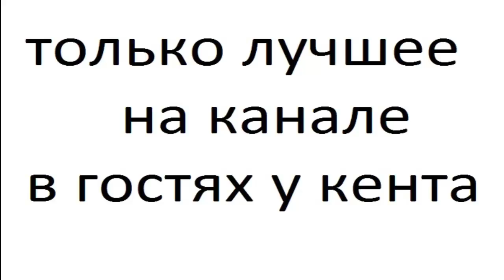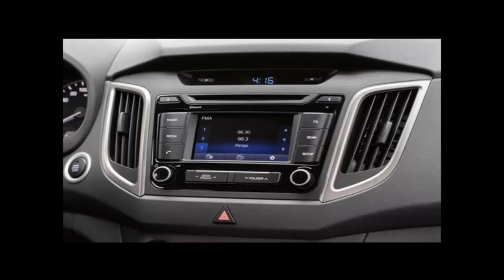hyundai creta 3